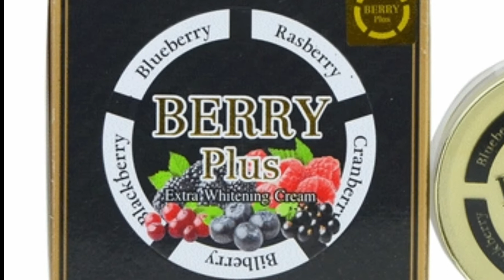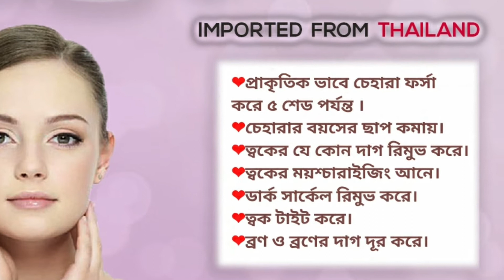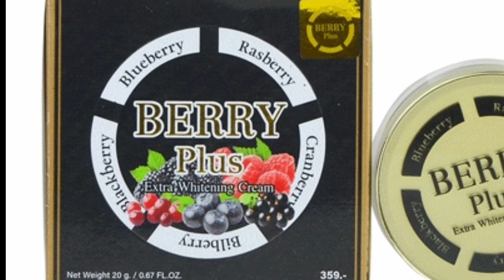Berry Plus night cream |৫ গুণ উজ্জ্বল করবে এই ক্রিম Berry Plus honest review| Bangla Beauty Tips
Berry Plus night cream |  ৫ গুণ  উজ্জ্বল  করবে এই ক্রিম || Berry Plus  honest review